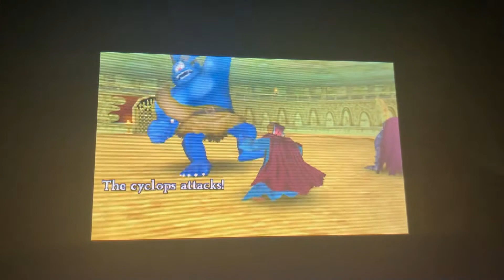DQ8 (3DS) - Mornstar, Barry Wight & Skeledoid - 'The Zombebops' Team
TimeStamps:

0:00 Mornstar Location
0:53 Barry Wight Location
1:46 Skeledoid Location
2:32 Monster Arena Rank A